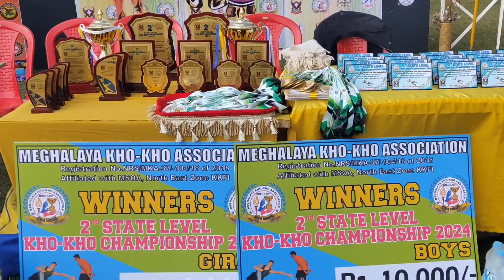2nd STATE LEVEL KHO-KHO CHAMPIONSHIP 2024 (1)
2nd STATE LEVEL KHO KHO CHAMPIONSHIP 2024 AT KYNSHI